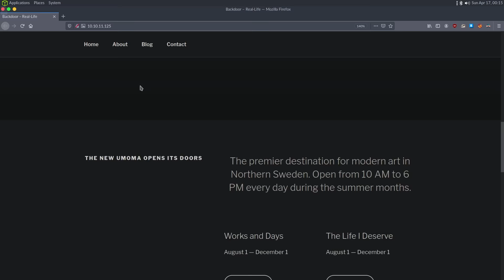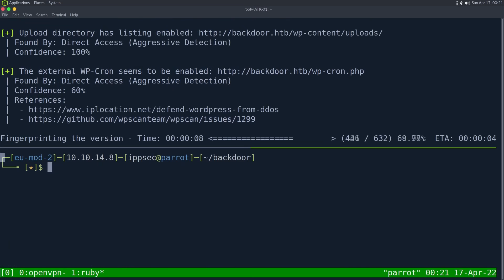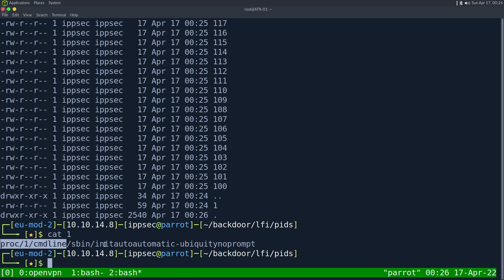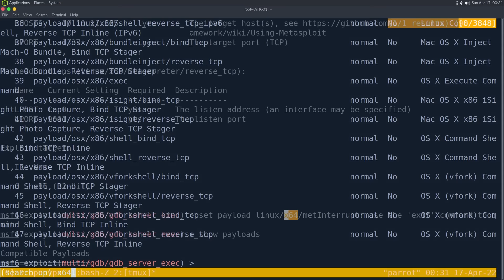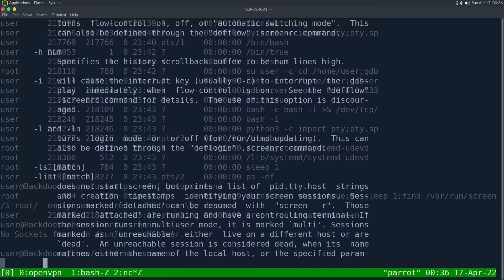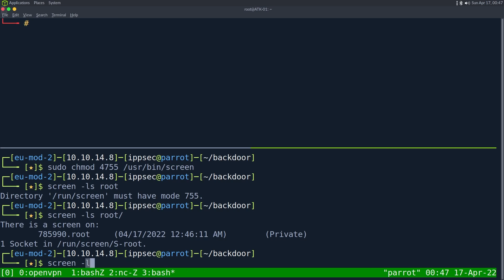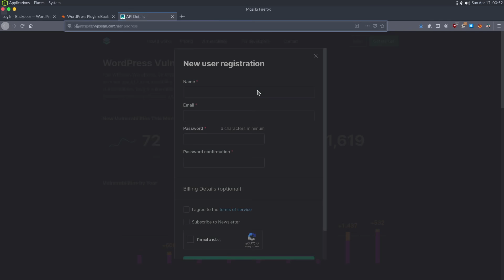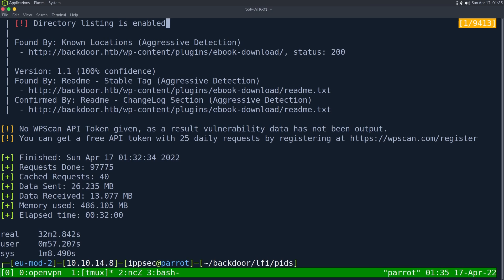HackTheBox - Backdoor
00:00 - Intro
00:50 - Start of nmap
02:10 - Starting WPSCAN
02:50 - There's no index.php in wp-content/plugins/, which lets us find a vulnerable plugin (eBook Download 1.1)
05:50 - Playing with the eBook Download LFI
07:45 - Doing a full nmap portscan
08:20 - Using the LFI to extract the process names with curling /proc and doing some cut/sed magic
10:15 - Downloading the cmdline for the first 1000 PID's
13:00 - Using find to show us files greater than a couple bytes to show us every valid PID
14:40 - Examining the final output, discovering screen running and gdb
16:00 - Using metasploit to exploit GDB
21:50 - Reverse shell returned, playing with screen to connect to the session
24:30 - Attaching to the root session, then digging into why this worked
31:40 - Digging into wpscan to see how to make it find this